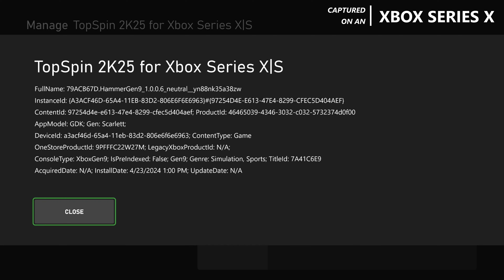TopSpin 2K25 - Xbox Series X Gameplay + FPS Test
Topspin 2K25 Xbox Series X Gameplay FPS Test Resolution

Ready to experience Topspin 2K25 on the Xbox Series X? 🎮 Join us as we dive into an exciting FPS test, showcasing the game’s resolution and performance on this next-gen console. In this video, you’ll see impressive visuals, smooth gameplay, and find out if the Xbox Series X delivers the ultimate experience for Topspin 2K25 fans. Let’s jump into the action!